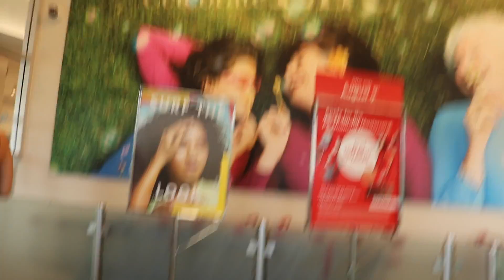Lucas Takes out the Trash! Full of Koryzma (July 24, 2019)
We drop off our 23 and Me's and now we wait! we hit the gym and lucas takes out the trash while dyl preps for camping